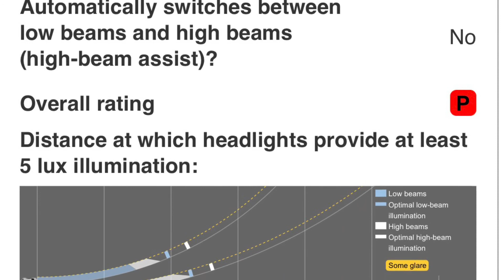IIHS Safety Rating and Tesla's Awful Response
For the record, the car performed really well, I was more disappointed in Tesla's response and calling out the credibility of the IIHA. It's just not a good look.

Invitation code to drive for Lyft and get up to $200 bonus, also works for rider discounts.